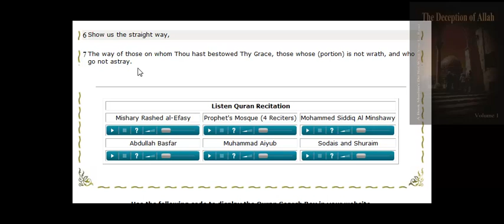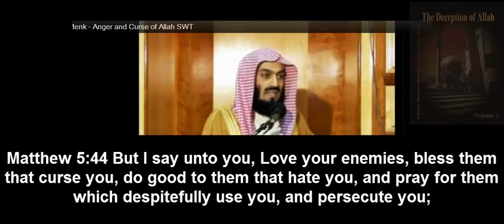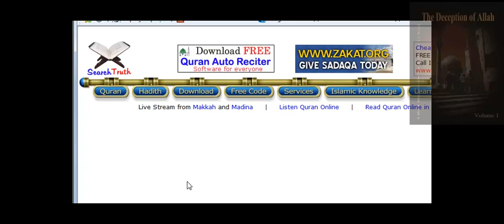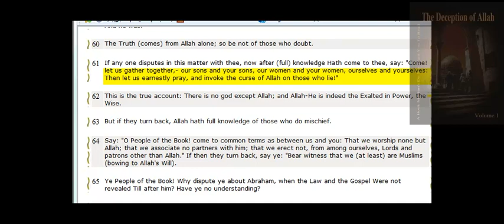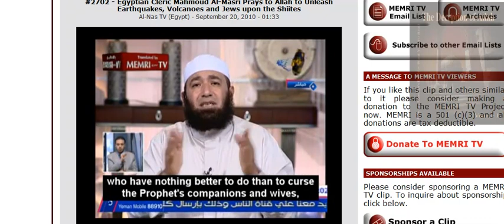Islam nothing but prayer of hate and cursing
The Deception of Allah Volume 1